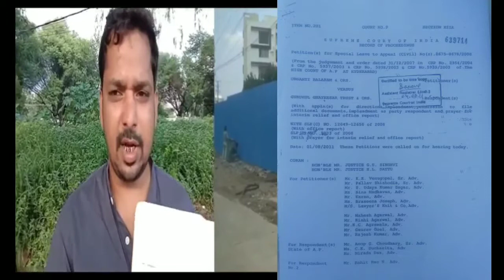Hitex road Hitecity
Hitex road Hitecity  opp to Ghousia mousqe Land grabbing   of Grukual trust land by Amarnath Reddy and chandar of khanamet .